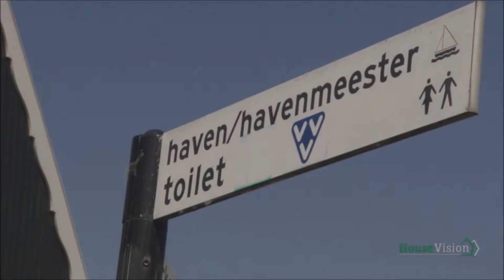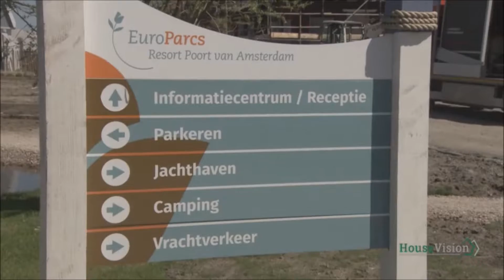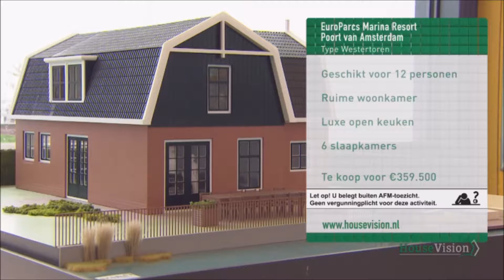Marken en EuroParcs Uitdam in het RTL4 programma HouseVision, zaterdag 21 mei 2016